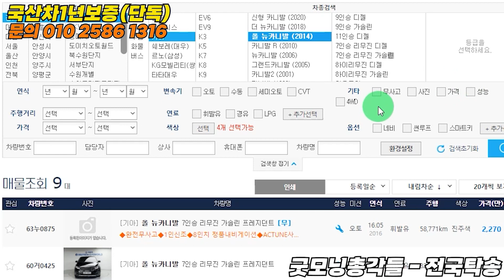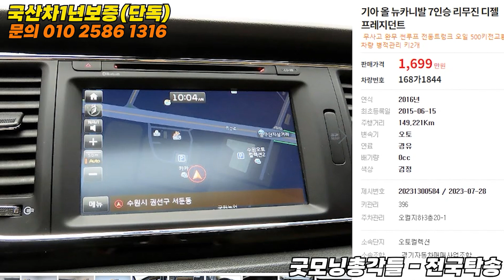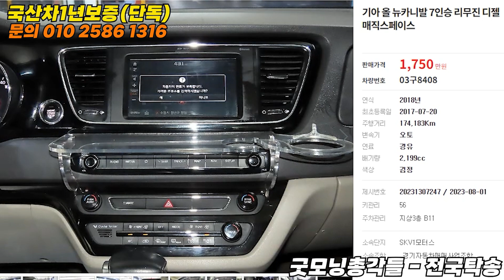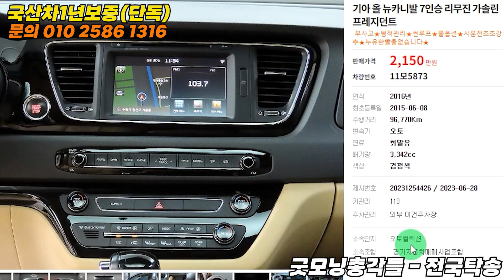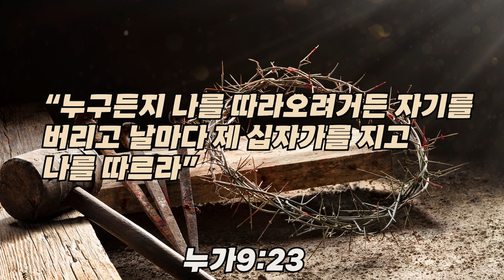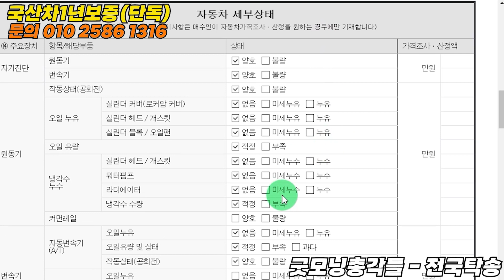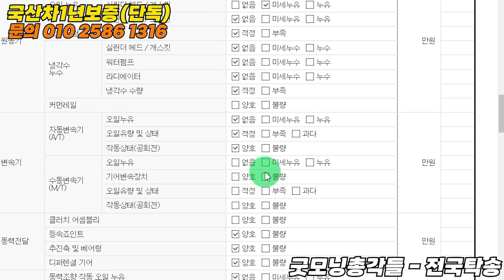진짜 미쳤다 이정도 가성비면 개꿀? 역대급 미친 매물 감가된 차량들 올뉴카니발 중고 7인승!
더 많은 매물 현황, 카톡문의 beom1316

중고차문의 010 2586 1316, 전화,문자,카톡 다가능해요^^

1. 탈북난민인권연합
지난 15년동안 6000명 탈북민 구출
기도도 많이 도와주세요
우리은행 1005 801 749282 (탈북난민인권연합)

농협 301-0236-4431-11   북한선교 후원회에 신청해주셔서 대단히 감사드립니다. 예금주  통일소망선교회